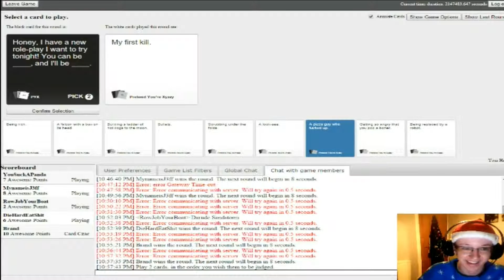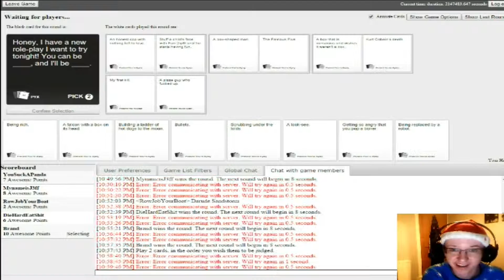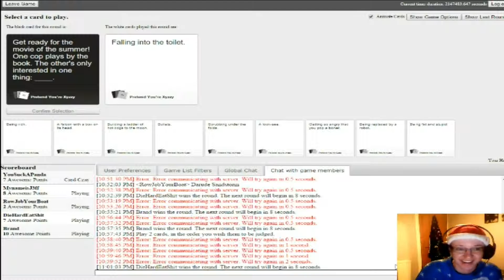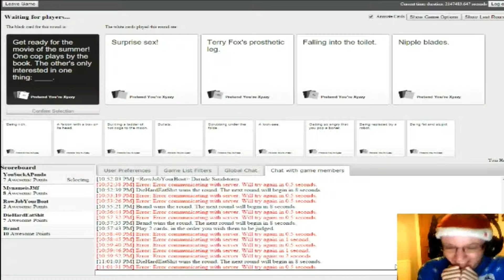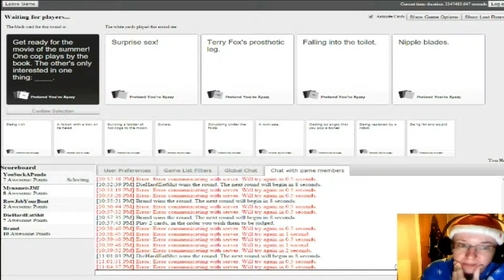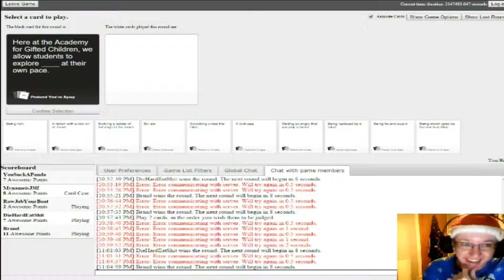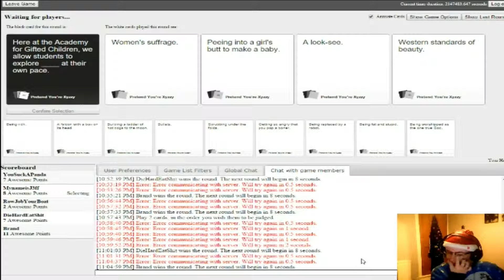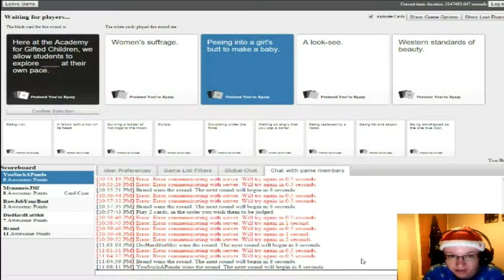Cards Against Humanity Season 3 Part 8 - Get Ready For The Movie Of The Summer!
Hey what is up this is Supermask and welcome back to another episode of Cards Against Humanity

In this Episode, Supermask, Louis, Ewan, Sarah, and Brandon play Cards Against Humanity together

Friends Channels